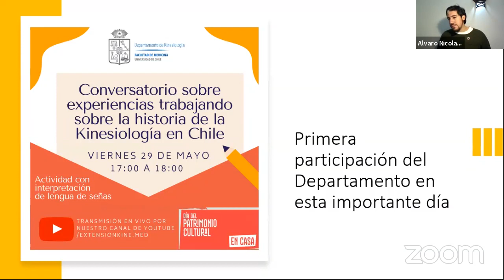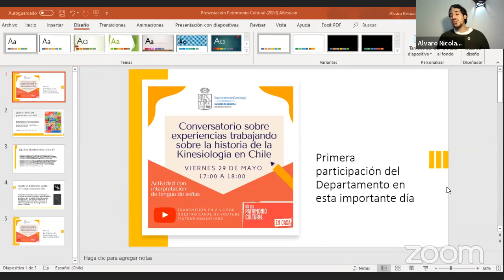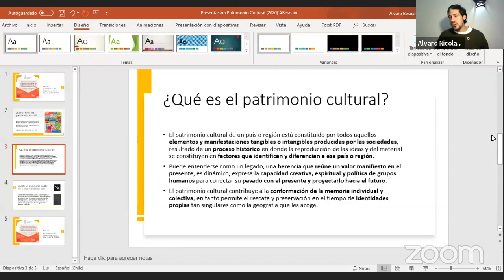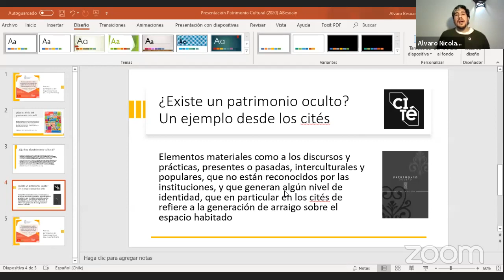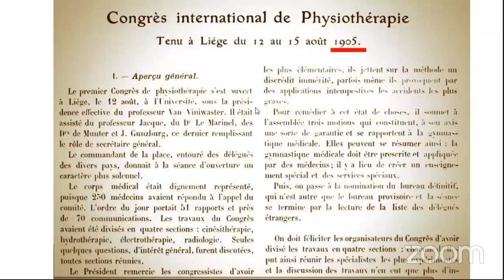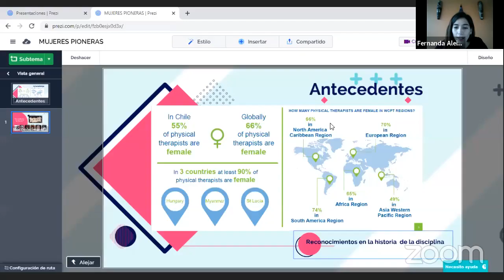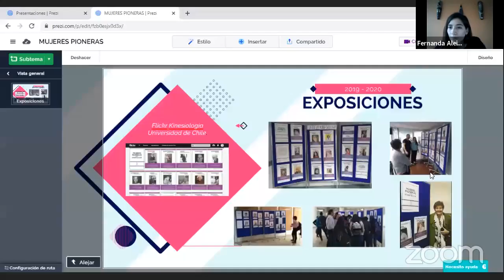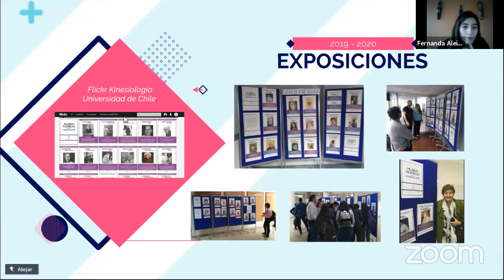Conversatorio sobre experiencias en patrimonio de la kinesiología